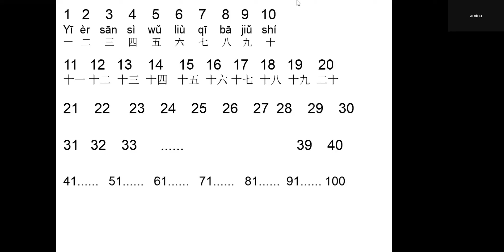Learn Chinese With AMINA : Numbers (0 - 90) *_*